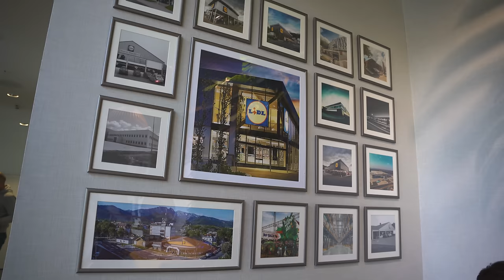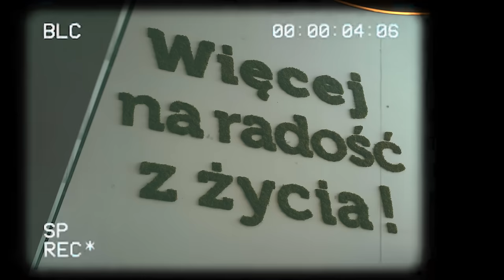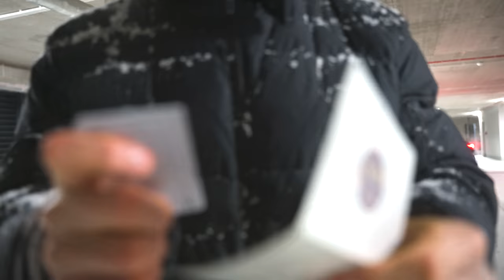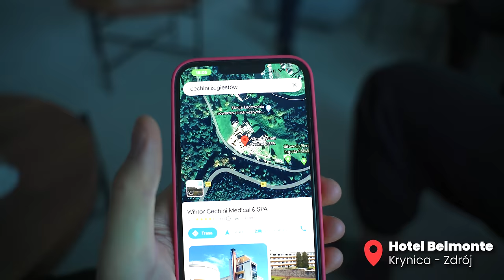OWCA MIAŁ RACJĘ I POGRĄŻYŁ CAŁĄ EKIPĘ